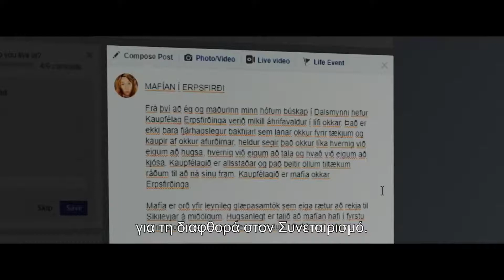Η Λευκή Επανάσταση (2019) hd greek trailer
⭐ Héraðið | The County | Grimur Hakonarson | Arndis Hronn Egilsdottir, Sveinn Olafur Gunnarsson
📌 H Ίνγκα είναι μια μεσήλικη χήρα που καλείται να μάθει να επιβιώνει μόνη της μετά τον θάνατο του κτηνοτρόφου συζύγου της. Ξεκινάει λοιπόν μια καινούργια ζωή με τους δικούς της όρους, σηκώνοντας το ανάστημά της απέναντι στη διαφθορά και την αδικία που βιώνει στην τοπική κοινωνία.